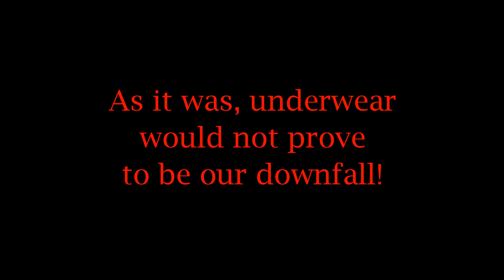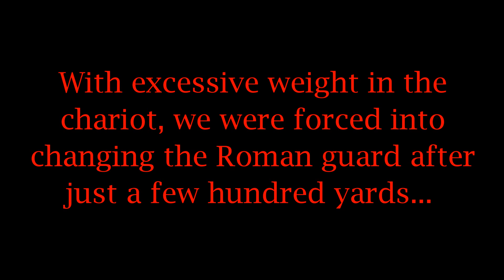Mountain Bike Chariot Races 2012